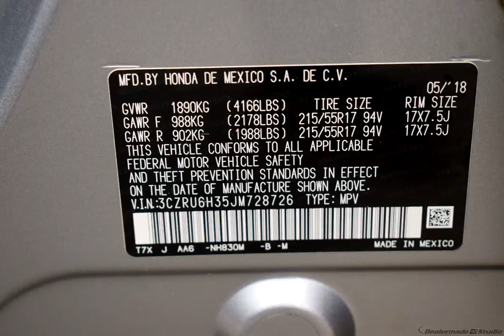2018 Silver Honda HR-V 4D Sport Utility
Certified Used 2018 Silver Honda HR-V 4D Sport Utility LX
CARFAX SERVICE RECORDS AVAILABLE. CARFAX One-Owner. Clean CARFAX.

Recent Arrival!

27/31 City/Highway MPG Silver 2018 Honda HR-V LX AWD CVT 1.8L I4 SOHC 16V i-VTEC

Awards:
  * 2018 KBB.com 10 Most Awarded Brands   * 2018 KBB.com Brand Image Awards